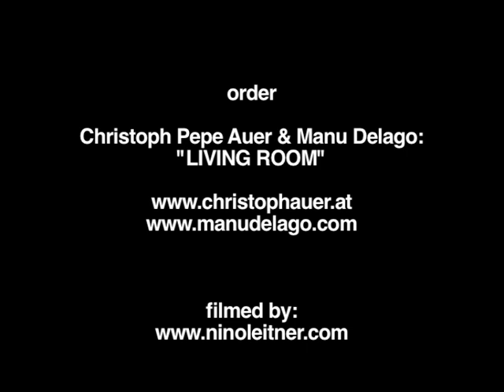Hang & Bass Clarinet Megahits 1 - Nirvana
for CDs and concert dates